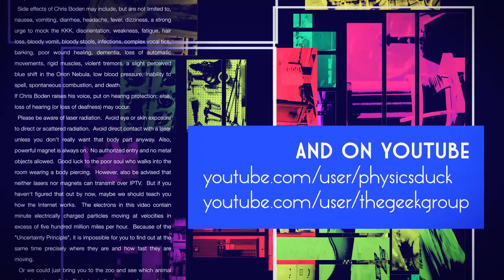Captain's Blog 1 23 2017 Timelapse Rustoleum Car Project Finish Stripes and Black 2 coats